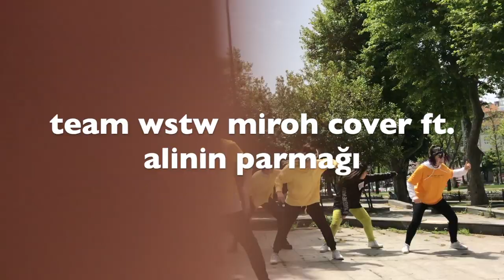COVER BLOOPERS | KAMERA ARKASI VOL.1 [TEAMWSTW]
Kamera arkasından oluşan, 1. videomuz ile karşınızdayız. Bu tarz içerikleri daha fazla görmek ister misiniz?
This is the first video from our behind the shooting. Want to see more of this content?

💾 Edit
Özden - @m.aus

In 2013, we are the dance team created under the name of Korea Fans Istanbul. In the middle of 2018, we decided to do both dance and singing. We changed our name to "We Stage The World". Please love us a lot. 🌎💞